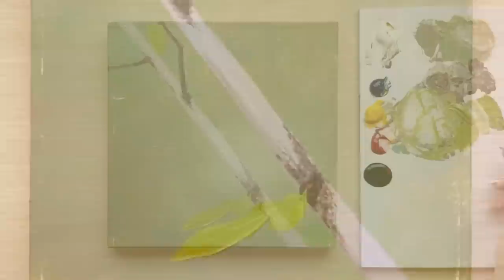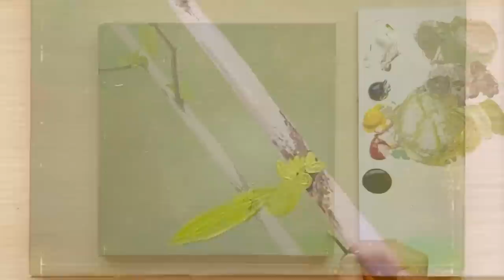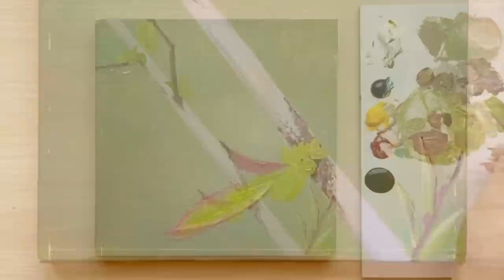How to paint a bird on a branch? | Acrylic painting tutorial | ASMR video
•Canvas 20*20